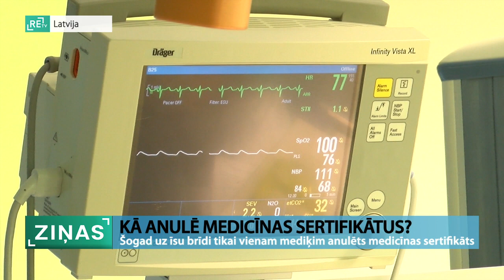ReTV: Šogad anulēts tikai viens ārsta sertifikāts; nav saistīts ar Covid-19 sertifikātu viltojumiem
Latvijā šobrīd ir vairāk nekā 20 kriminālprocesi saistībā ar viltotiem sertifikātiem. Tomēr līdz šim brīdim nevienam mediķim - ne ārstam, ne medicīnas māsai - nav atņemts vai uz laiku anulēts ārsta sertifikāts tieši viltošanas dēļ. Šogad vienam mediķim ir pārtraukts darbības sertifikāts, bet tas nav saistīts ar Covid-19 viltus dokumentiem.

Ārstniecības personas sertifikātus izsniedz un arī anulē tikai Latvijas Ārstu biedrības (LĀB) speciāli ievēlēta padome. Taču šī padome nevar pati lemt par sertifikāta anulēšanu, ja ir aizdomas par negodprātīgu rīcību - jāgaida ziņas no prokuratūras vai policijas

LĀB juriste Ilze Vilka ReTV Ziņām stāsta: “Ja tiesībsargājošo iestāžu rīcībā ir pamatota informācija, ir sākts kriminālprocess, tad nekas neliedz noteikt liegumu nodarboties ar ārstniecību. Policija paziņo biedrībai, bez vilcināšanās tiek pieņemts lēmums. Tad tālāk ārstam nav tiesības praktizēt.”

Jūnijā policija sākusi kriminālprocesus par viltotiem Covid-19 sertifikātiem, taču pagaidām apturēts tikai viens ārsta sertifikāts. Arī tas nav saistībā ar Covid-19 sertifikātu viltojumiem.

Gustavs Latkovskis, LĀB Sertifikācijas padomes vadītājs: “Man personīgi nav informācijas, kas nāktu no policijas, tiesas, prokuratūras, kur būtu konkrēts gadījums. Pieļauju, ka notiek izmeklēšanas darbs. Ja ir šādi gadījumi, tad tiks pieņemts lēmums sertifikāts jāaptur vai jāanulē.”

Sertifikācijas padomē ievēlētas 17 ārstniecības personas, kurām ir tiesības lemt par ārstu profesionālo darbu. Ja zināma negodprātīga rīcība no ārstu puses, tad jāraksta iesniegums policijā vai Veselības inspekcijā, stāsta sertifikācijas padomes vadītājs. Ārstu biedrībai jēgas sūtīt nav.

Gustavs Latkovskis: “Ja ir aizdomas, par kurām mēs uzzinām vienalga kādā veidā, kolēģis izstāta, vai to uzzinām publiskā telpā, nevaram uzsākt proaktīvu darbību, izmeklēšanu, nemaz nerunājot, ka uz esošās informācijas pamata sākt sertifikātu anulēšanu vai apturēšanu, jāiziet visa gaita.”

Biedrībā Latkovskis saka - informācija no tiesībsargājošām iestādēm nāk ļoti lēni. “Ne vienmēr līdz galam policisti un prokurori zina, ka drošības līdzeklis ir viens, bet LĀB par to nepaziņo. Mums nav iespēju nekādi to noskaidrot.”

Līdz šim policija nav informējusi Latvijas Ārstu biedrību par kriminālprocesos iesaistītiem medicīnas darbiniekiem. Šī biedrība nevar arī rīkoties, ja tiek saņemta informācija, kad kāds ārsts rīkojies nekompetenti. To tad vērtē Veselības inspekcija.

Ilze Vilka; LĀB juriste: “Inspekcija uzliek naudas sodu 500 eiro, arī lemt par tiesību atņemšanu nodarboties ar ārstniecību no sešiem mēnešiem līdz diviem gadiem.”

Biedrībā ReTV saka - tiklīdz būšot informācija no policijas par pārkāpumiem, kas balstīti pierādījumos, tad lēmums būšot nekavējoties.